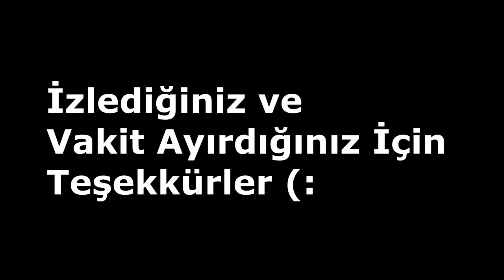BestOfFamiLy - PhLebo Mini Ws Movie [Hacettepeko.com]